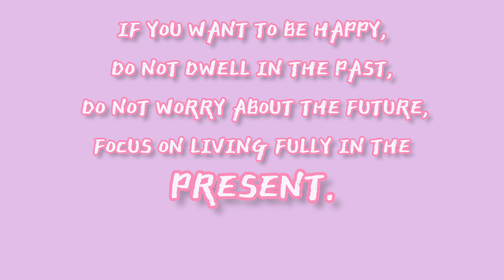Things That Will Make YOU Happy 🦋💌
Hi friends 🧚
Hope you guys enjoy these video ❤️
Isn't it helpful? 👀
Be happy always no matter what 💌
Focus on yourself and on your career 🦋
And always stay motivated 🥰

That is my motivation to make videos 🦋